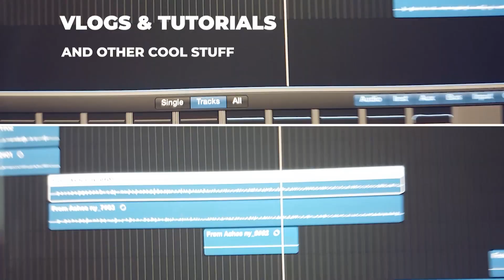VEDA Challenge - Video Everyday in August - #1 - Late start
I have a go at the VEDA Challenge. :) I know, I know.. a day or 2 late. But it´s on!
Trying to figure out the best and fastest workflow in order to make it everyday. Might have to go mobile some days or even live stream. :)

It´s not much there now, but things are coming! ;)

What do you want me to make a video about?

On my channel I will talk about my hobbies. It will be a little bit of photography, moviemaking, editing, my music, discgolf. I will also make tutorials and tips and tricks in Photoshop, Lightroom and Premiere Pro.

MY PHOTO AND FILM GEAR
Sony A7R III
Sony FE 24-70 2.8 GM (SEL2470GM)
Sony FE 85mm F1.8
Sony VG-C3EM Vertical Grip
Ricoh Theta S 360 Camera
Røde VideoMic
Røde SmartLav+

Peak Design Slide Lite Camera Strap

FOLLOW YO!